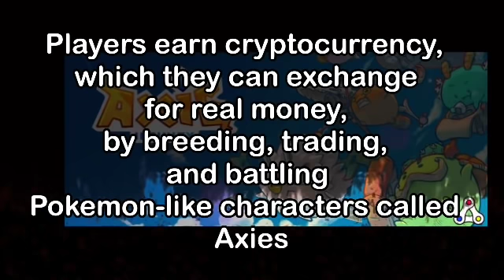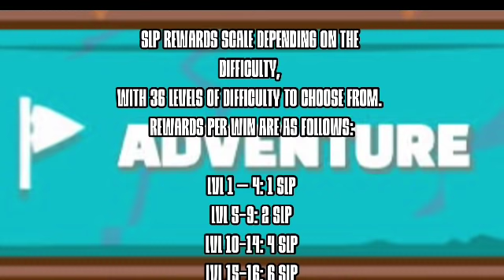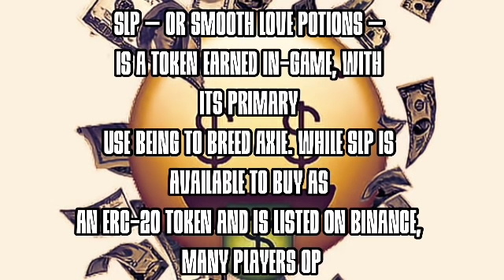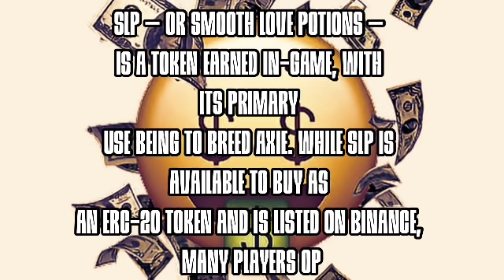How to Earn In Axie Infinity/Paano Ba Kumita Sa Axie Infinity Guidelines